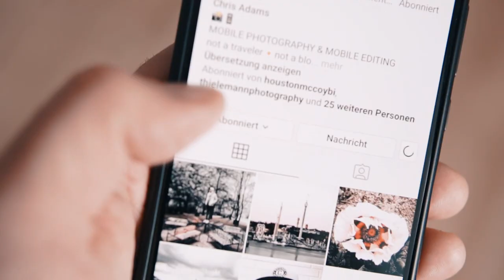SCHEER - INFLUENCEEER (Die Prinzen - Millionär Parodie)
Die lebhaften Diskussionen von Oliver und Amira Pocher mit vielen Influencern in den letzten Tagen haben uns irgendwie inspiriert. 🤔
Nehmt es mit Humor und bleibt gesund! 😘
Ach ja... und BLEIBT ZUHAUSE! 🙈
C&M